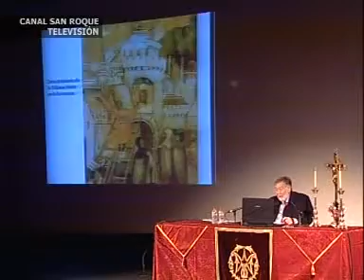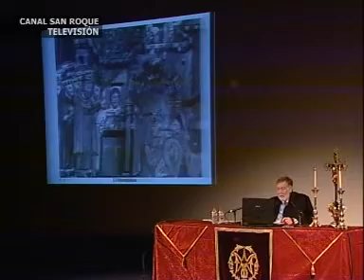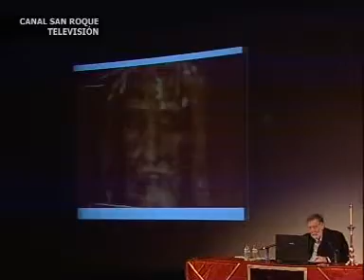CONFERENCIA SABANA SANTA